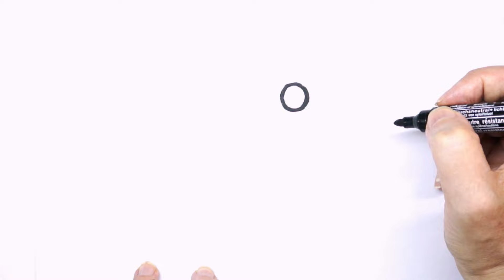Hello Kitty Halloween | Drawing Step by Step Easy for Beginners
How to Draw Hello Kitty Halloween| SANRIO

Today I will show you how to easily and simply draw a cute Hello Kitty   , take your pencils and step by step we will get closer to an amazing result. Enjoy